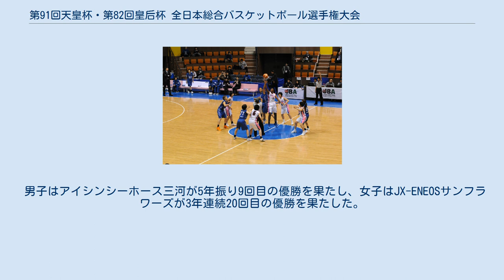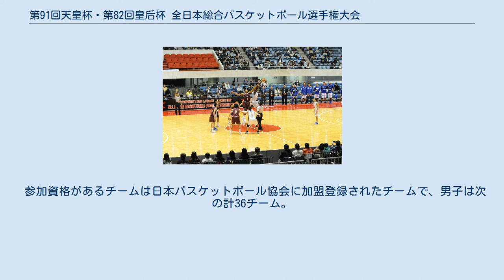第91回天皇杯・第82回皇后杯 全日本総合バスケットボール選手権大会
天皇杯・皇后杯全日本バスケットボール選手権大会
二回戦、三菱電機対明治大学 二回戦、国士舘大学対筑波大学 東日本大震災復興支援 第91回天皇杯・第82回皇后杯 全日本総合バスケットボール選手権大会 は、2016年1月1日から11日の期間に開催された全日本総合バスケットボール選手権大会である。
大会の正式呼称はオールジャパン2016。
 男子はアイシンシーホース三河が5年振り9回目の優勝を果たし、女子はJX-ENEOSサンフラワーズが3年連続20回目の優勝を果たした。
 今大会も前回に引き続き、国立代々木競技場第一体育館、第二体育館と駒沢体育館、大田区総合体育館の４ヶ所で開催され、トーナメント方式により優勝を決定する。
1チームの選手数は日本バスケットボール協会に競技者登録された16名以内で、外国籍選手の出場は同時間帯につき1名まで（オン・ザ・コート・ワン）。
 参加資格があるチームは日本バスケットボール協会に加盟登録されたチームで、男子は次の計36チーム。
 女子は次の計32チーム。
 二回戦、新潟対山梨 二回戦、桜花学園対羽田 二回戦、筑波大対アカシヤクラブ 二回戦、岐阜女子高校対愛知学泉大 二回戦、つくば対明成高校 二回戦、大塚商会対広島